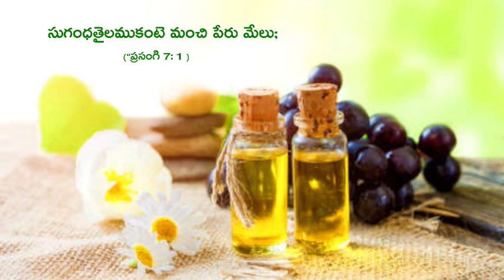telugu christian daily whatsapp status ఈ రోజు వాగ్దానము video 27/01/2021